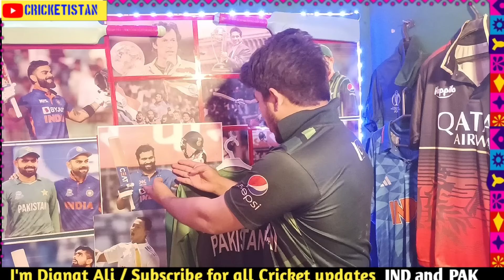PAK fans Crying on ROHIT SHARMA 103 today Babar 50 Shubmann Gill 110 Indian near the BIG win vs ENG